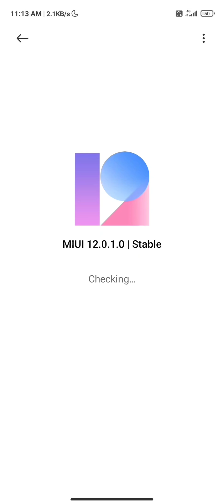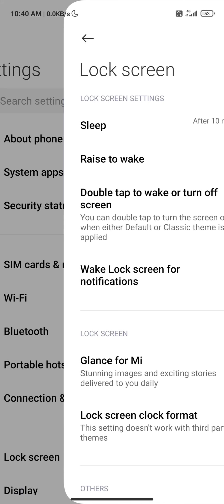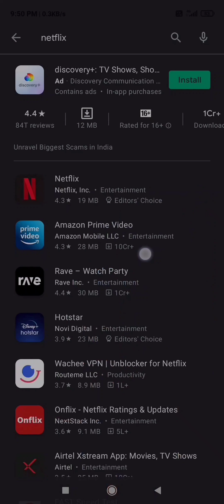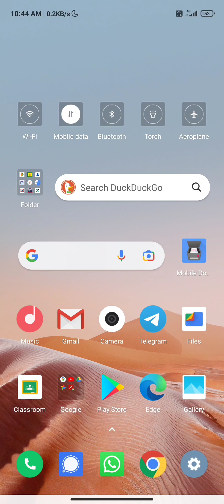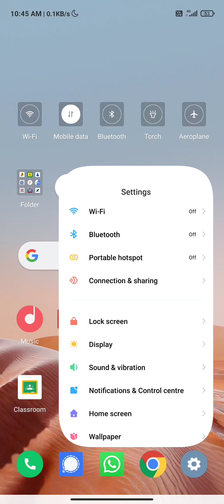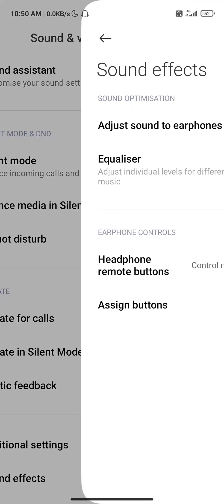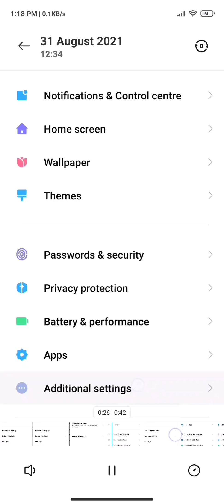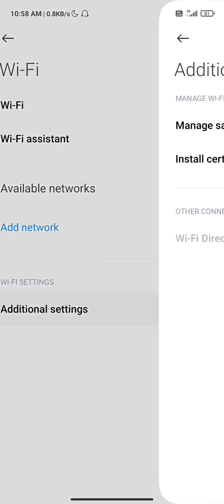BUGS in Poco M2 Pro with Android 11 MIUI 12.0.1.0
Hello friends!

01:38 - Animation lag and frame skip
01:55 - Heating issue and slow charging
02:08 - Netflix SafetyNet Failed
02:33 - Sensors not working (light and gyro)
03:13 - Navigation bar problem
03:27 - Gallery video player bug
03:40 - Custom user settings set to default in Settings (Color scheme, dark mode, Sound)
04:10 - Ghost touches (working automatically)
04:40 - UPI Banking verification issue
05:11 - Typing freeze problem
05:24 - Headphones connection issue
05:40 - Battery connect disconnect while charging
05:53 - Gboard gestures clashing with Android gestures
06:11 - System Not Responding
06:26 - Gestures not working in third party launcher
06:36 - 3+ New Features

We are back with one another video on poco M2 Pro showing its all bugs and performance issues, +3 new features that were missed in previous video.

Recently Poco M2 Pro received Android 11 update after a long time. Though MIUI 12.5 will be released in the upcoming months. But something is better than nothing. In the what's new, Xiaomi Poco just mentioned about Android 11 and security patch but there are a of lot changes in it. Overall this update provides optimisation, security and some new features to Poco M2 Pro.

The POCO M2 Pro is a mix of the Redmi Note 9 Pro and Redmi Note 9 Pro Max, which means it`s a familiar phone that offers little in terms of uniqueness. That being said, if you`re able to move beyond the similarities, there isn`t too much to complain about the smartphone. The POCO M2 Pro is a powerful device for its price and offers an attractive display, although its speaker and cameras may leave you wanting for more.
You need to wait for 1 month or 2 to get MIUI 12.5 to feel the real power of MIUI and Poco M2 Pro. Many issues of MIUI 12 will be solved in MIUI 12.5 update. Animations will be smoother and faster in MIUI 12.5 for sure.  It is a stable update. I have not found any major issues till now. Some previous bugs were solved but long screenshot problem is still there.